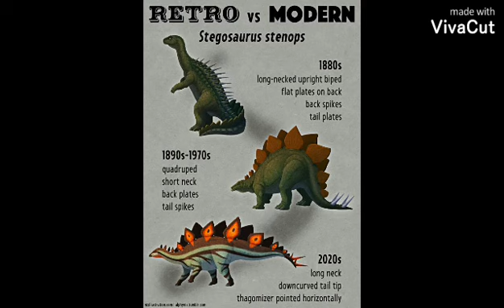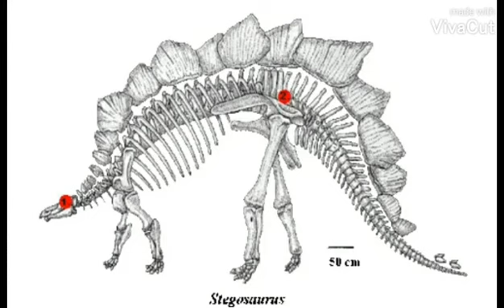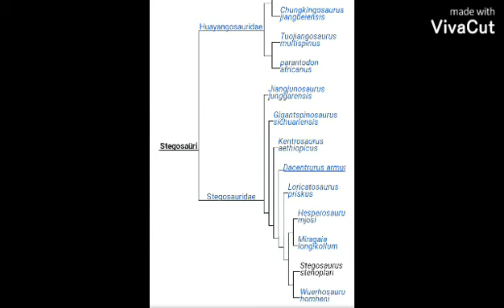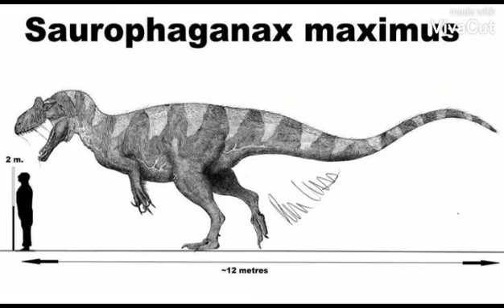Stegosaurus Paleo İnceleme Bölüm:5